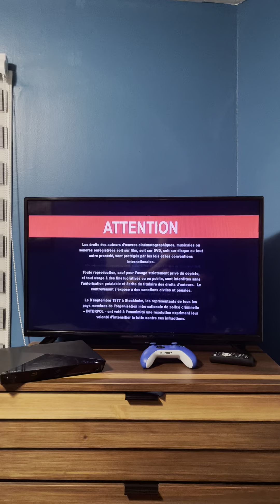Opening to Rufus 2013 DVD